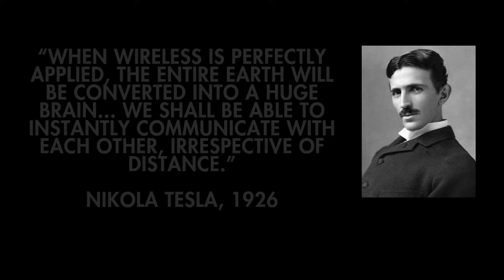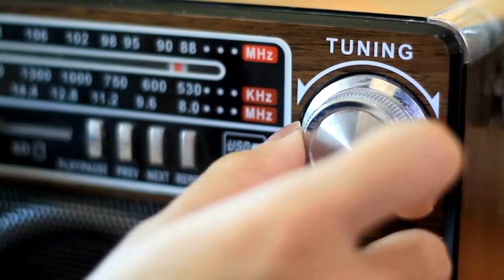Nikola Tesla: The Man Who Changed Everything - Tesla's Wireless Revolution | Bilingual Medtech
Nikola Tesla, the genius behind wireless communication, revolutionized the world with his groundbreaking experiments in electromagnetism. From the invention of the Tesla Coil to his ambitious Wardenclyffe Tower, Tesla paved the way for radio, wireless power, and modern communication technology. Discover how his visionary ideas in the 1890s shaped the future of Wi-Fi, Bluetooth, and beyond. Don’t miss this deep dive into the life and legacy of one of history’s greatest inventors!

Below is an exceptional example of a Tesla tower, constructed on the original Wardenclyffe site in New York, USA. Please support their channel!

We publish technical articles, videos and media on a wide variety of topics including medical, healthcare, technology and business - visit us today!

Please note that this video, and any associated content, links, and/or any communications are for informational / educational purposes only.  Please consult an experienced advisor and/or specialist for expertise and support on all matters with respect to these areas.